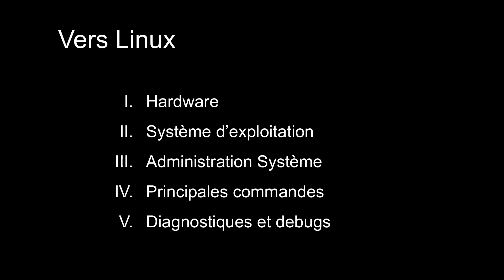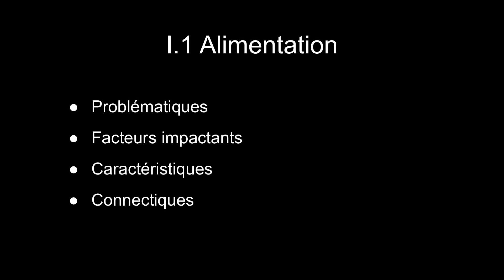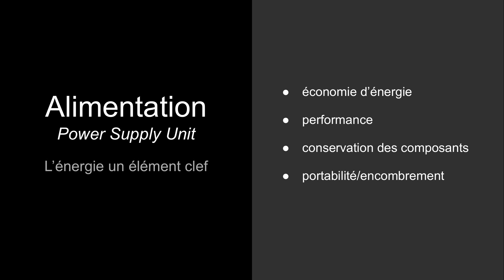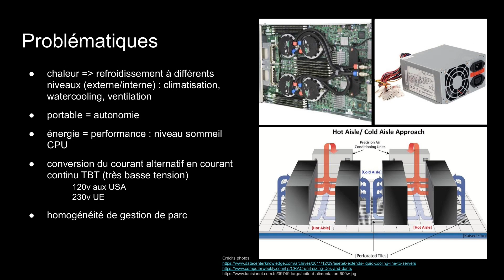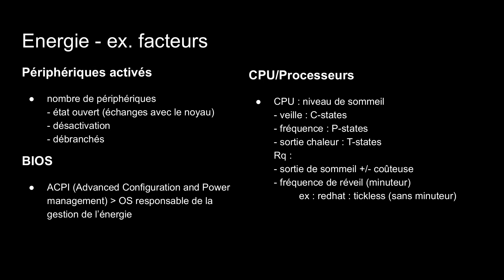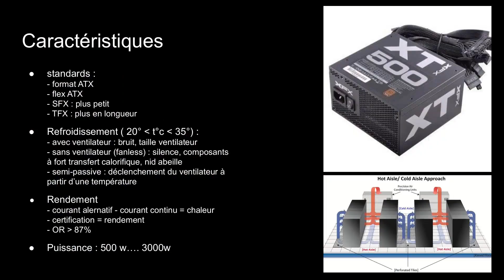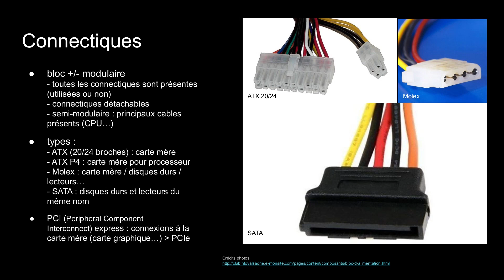LINUX - 0.1 HARDWARE : ALIMENTATION ET ENERGIE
Apprendre et se former à Linux, voici ce que je vous propose dans cette playlist. Mais avant de commencer, je vous propose quelques notions de rappels en commençant par l'alimentation.

Découvrons ensemble linux ;)

Retrouvez plus de tutorials en français et formation pour devenir devops